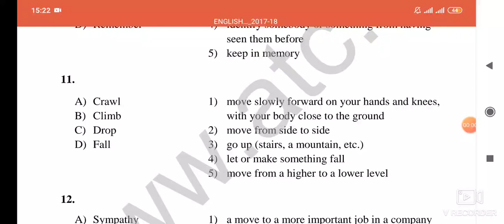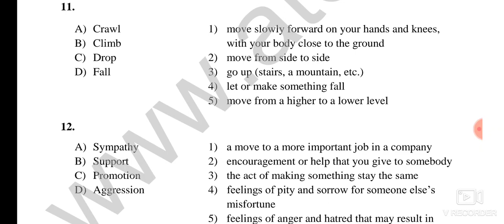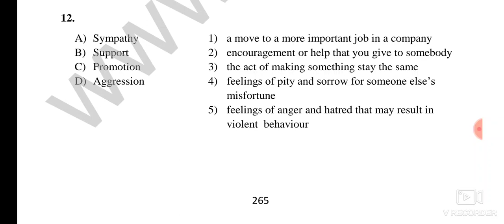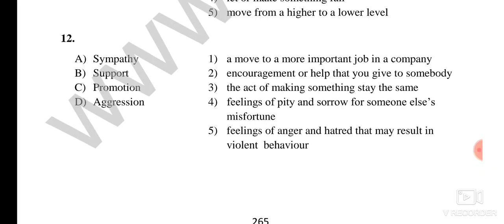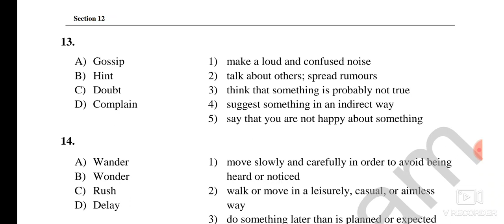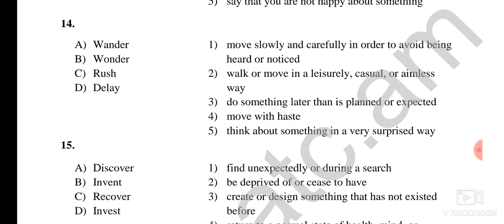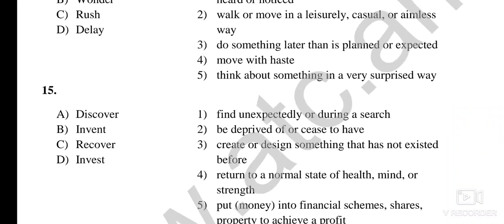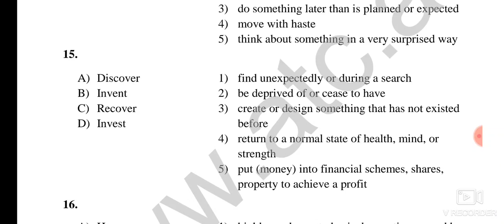Սովորենք անգլերեն/Շտեմարան 3, Section 12/Դաս 106